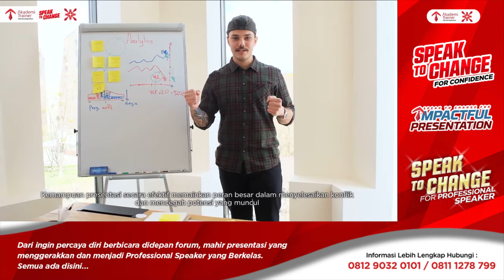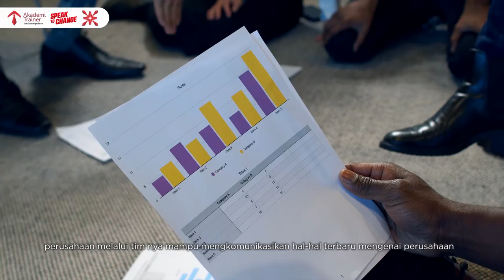Keuntungan Perusahaan , Jika Tim Menguasai Impactful Presentation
Pernahkah Anda mendengarkan suatu presentasi dimana Anda merasa kebingungan dan berpikir, sampai dimana sekarang ini ya ? Apa kaitan antara slide yang baru disampaikan oleh presenter dengan slide sebelumnya ? Sampai di akhir presentasi Anda juga masih bertanya,“Apa sih yang sebetulnya ingin disampaikan oleh presenter ?”

Jika Anda mengalami hal ini, FIX kemungkinan besar presentasi yang disusun tidak terstruktur dengan baik. Tentunya Anda tidak mau kan hal ini terjadi pada saat Anda presentasi ?